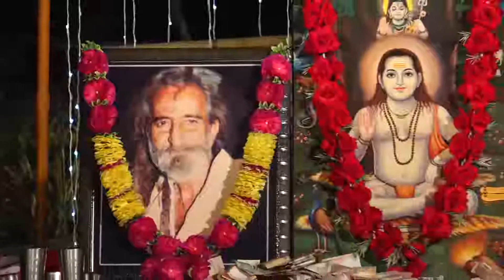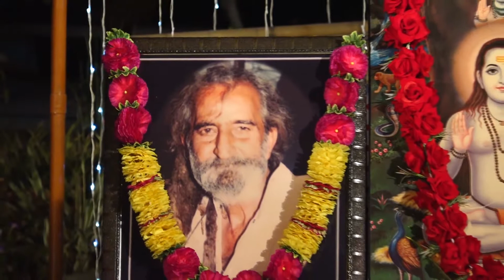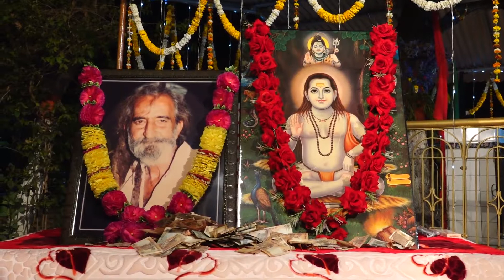TALAASH MAHI LIVE | CHOWNKI BABA BALAK NATH JI | SHANKAR 2018 | DARBAR SHIVGIR JI MAHARAJ